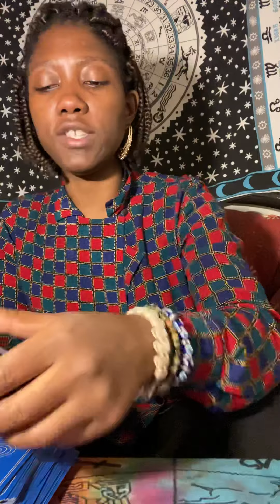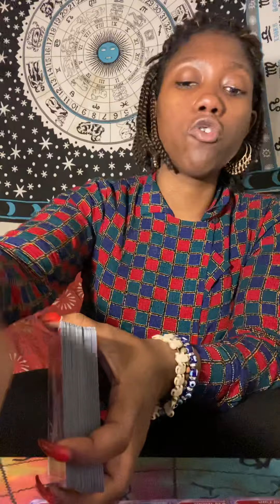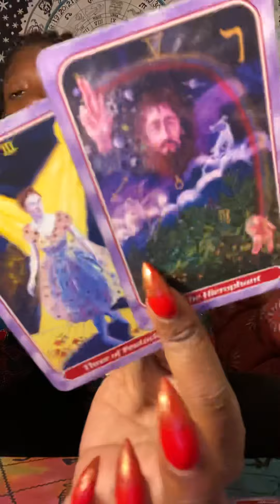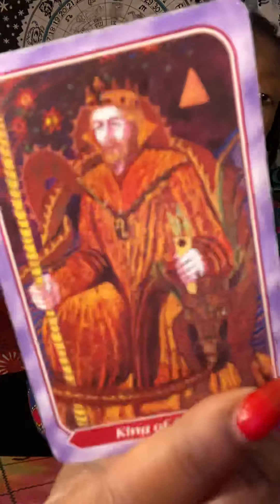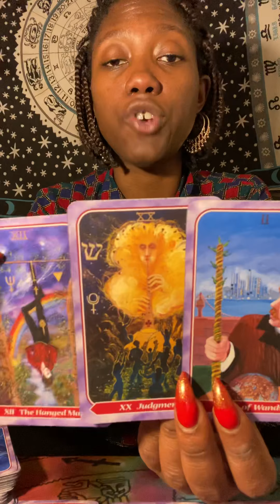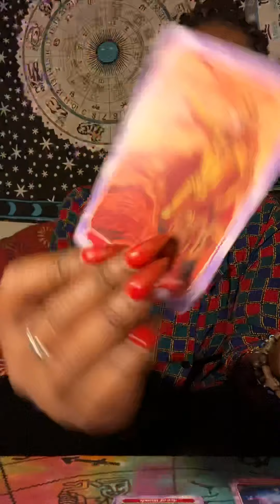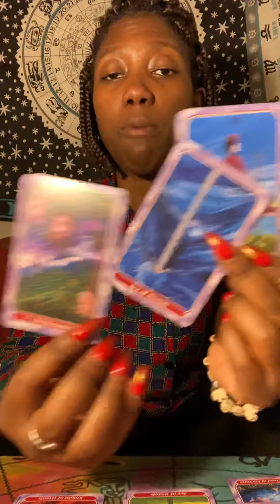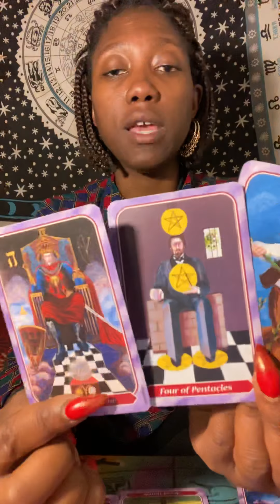EARTH SIGNS- “This Love isn’t Perfect But We’ll Make It Work..” TAU/CAP/VIRGO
Free Readings THURSDAYS @ 10:30 EST  on IG LIVE @13SignsTarot

NO MORE PERSONALS AFTER 11/30
To Book a Personal or Third Party Reading:

14 BUSINESS DAYS (72 HOURS RUSH DELIVERY)